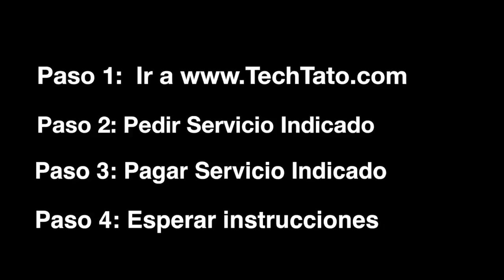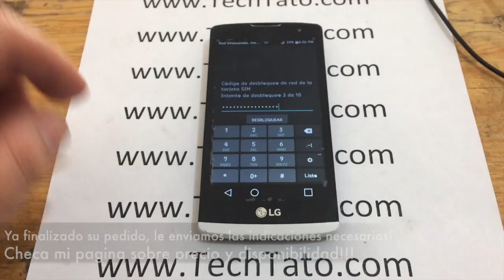Tengo un celular LG h343. Se puede liberar? Si! Tenemos acceso a liberar cualquier LG en el mundo!